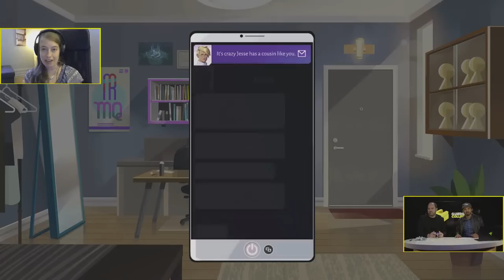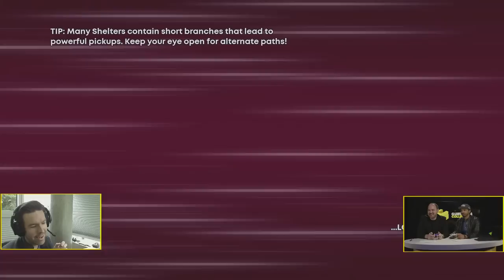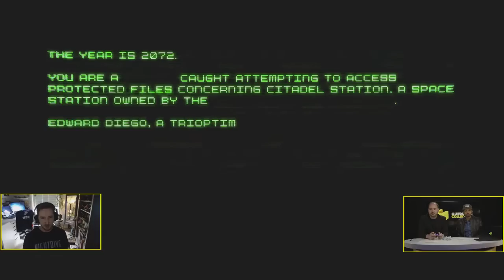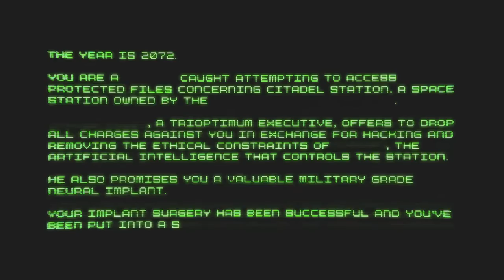Guerrilla Collective Day 3 | Summer of Gaming 2020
Welcome to Guerilla Collective Day 3! Guerilla Collective is an online digital games festival to reveal fresh announcements, trailers and reveals from some of the hottest publishers and developers around the world! The Guerrilla Collective is hosted by Greg Miller and produced by Media Indie Exchange (The MIX) with Kinda Funny Games Showcase.

Thanks for checking out IGN’s Summer of Gaming! Be sure to stay tuned to SoG as our team shares hands-on demos, gameplay previews (including Xbox Series X gameplay and PS5 gameplay), developer interviews, and publisher presentations- and it’s all happening in live broadcasts on IGN, IGN YouTube, and IGN’s social feeds! Throughout June, IGN’s Summer of Gaming will be showcasing Xbox news, PS5 news, and new games! 2020, we all know is the start of the next console generation, so make sure to continue to check out Summer of Gaming for news about upcoming games, 2020 titles releasing for PlayStation 5 and Xbox Series X, and more discussions around this year’s hottest gaming news.